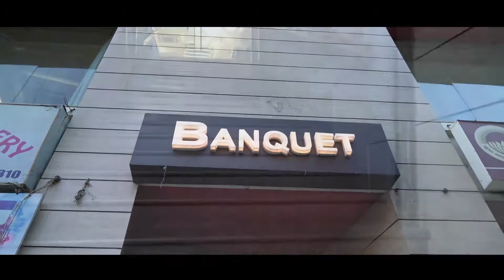Tha Wedding Cinematicgraphy HD